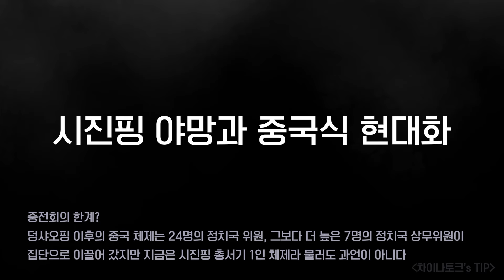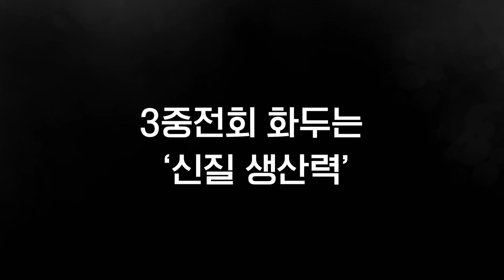다가오는 2024 중국 3중전회, 관전 포인트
오는 15~18일 세계의 이목이 중국으로 쏠린다. 바로 20기 3중전회다.